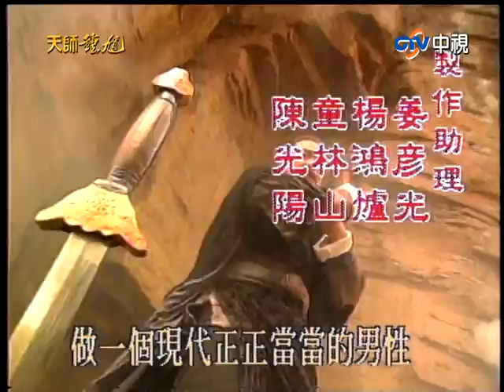【天師鍾馗】 第34集 新龍門客棧 (金超群、范鴻軒、黃文豪、劉雪華、賈靜雯)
明朝中期，宦官專權，楊家一百多口滿門遭斬，其幼子楊孟良八歲攜兵符出逃。禦史大人邱錦昌捨子全義送親子扮成楊孟良吸引曹兵，不幸死于曹賊之手。鍾馗冒天下之大不韙，暗護楊孟良，找到邊將郭登，與龍門客棧老闆娘、瓦剌公主一道戰勝曹公公，將兵符交給郭登，粉碎了一場戰爭陰謀…